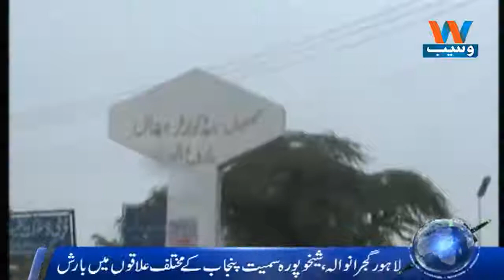Waseb Headlines 10AM | 15 November 2017